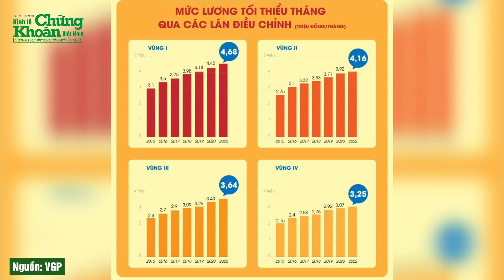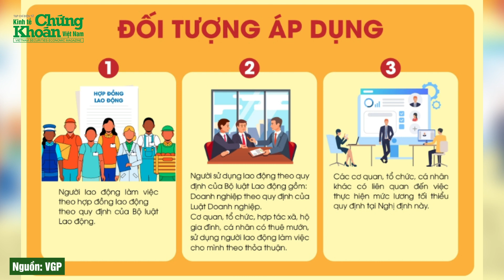Hoãn tăng lương tối thiểu vùng đến cuối năm